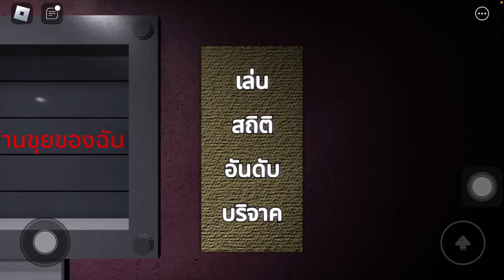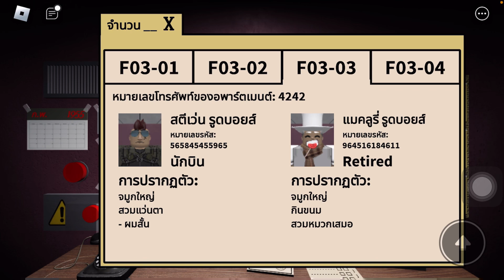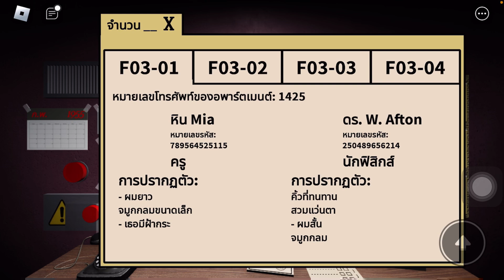งานของคุณนั้นง่ายมาก: อนุญาตหรือปฏิเสธคำขอของ เจ้าหน้าที่ที่ต้องการเข้าไปในอาคาร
ติดตามพี่แอน&น้องอุ้มได้ที่ ➔ ➔

หวังว่าทุกคนจะสนุกและมีความสุขกับคลิปของพวกเรานะคะ 💖
เพื่อเป็นกำลังใจให้พี่แอนกับน้องอุ้มด้วยนะคะ